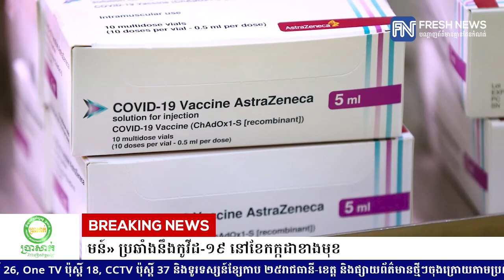អឺរ៉ុបជឿជាក់ថានឹងសម្រេចបានការបង្កើត «ប្រព័ន្ធភាពស៊ាំជាសហគមន៍» ប្រឆាំងនឹងកូវីដ-១៩ នៅខែកក្កដាខាងមុខ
* រាយការណ៍ព័ត៌មានដោយកញ្ញា តាំង វិគី និងកញ្ញា ថាន រស្មី, ទូរទស្សន៍ព័ត៌មាន Fresh News